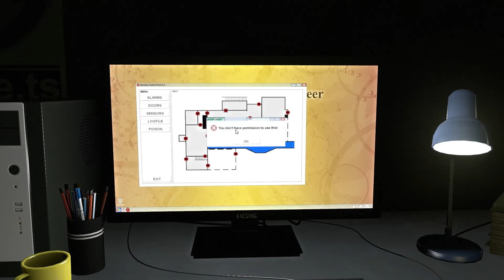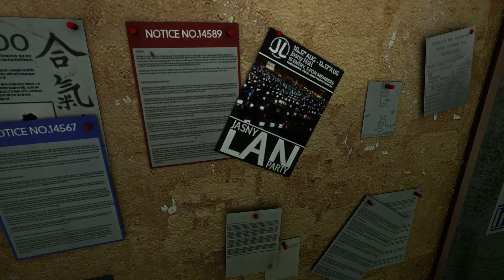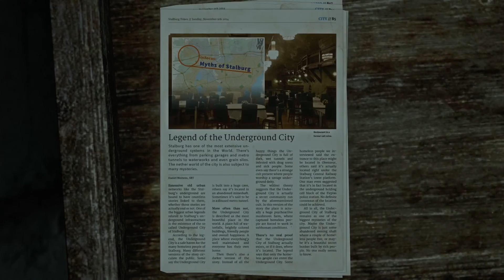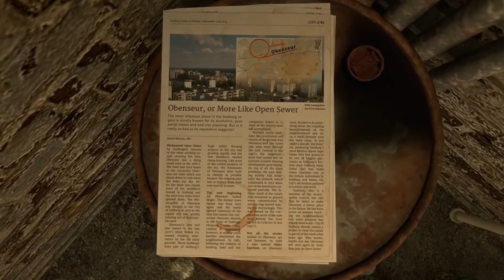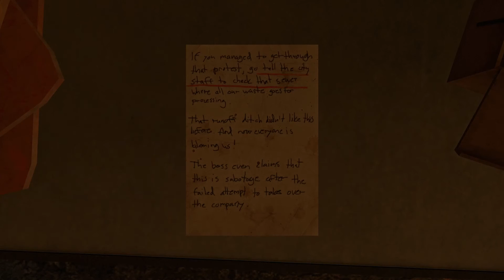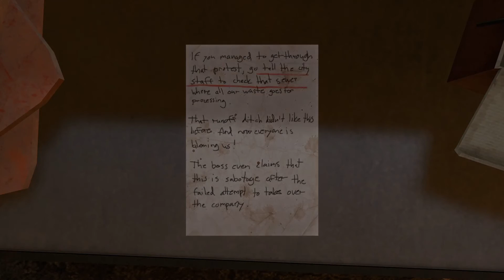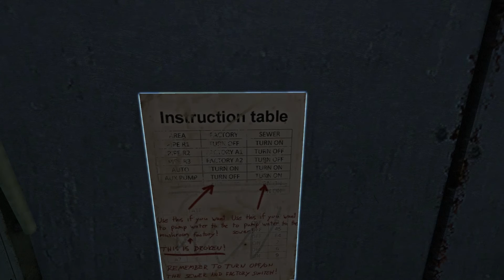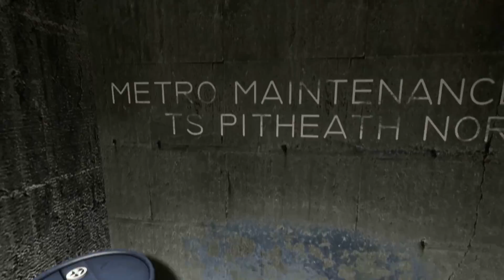INFRA: Complete Edition -12- ДЕНЬ ЗАКРЫТЫХ ДВЕРЕЙ [Прохождение на русском]